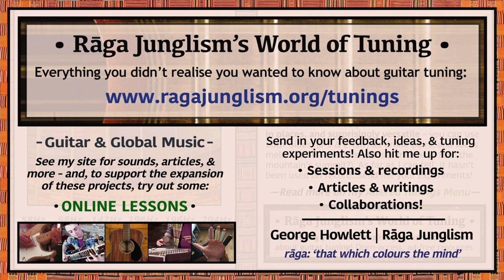Fuji | Bb-G-D-G-G-D | HQ Tuning Notes & Info | World of Tuning | Rāga Junglism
| “Just one I came across on the GTDB website, submitted as ‘Fuji’ by an anonymous user via an undated post. Tried it, loved it, included it here… In the words of its unknown creator: “Here’s one I made up…I like to lumber away on the first two strings, and use the last 3 as pedal tones...”

• Fuji | Bb-G-D-G-G-D | Semitone pattern (i.e. 'what to press'): 9/7/5/0/7

“The tuning is wide, loose in places, and surprisingly versatile – you can use both ‘sides’ (6-5 & 2-1str) as droning pairs, and focus melodies on the louder, tenser middle (4-3str: the mountain’s summit?)...Fuji’s mysterious creator has “used it on quite a few riffs/songs”, but left no listening links that I can find.